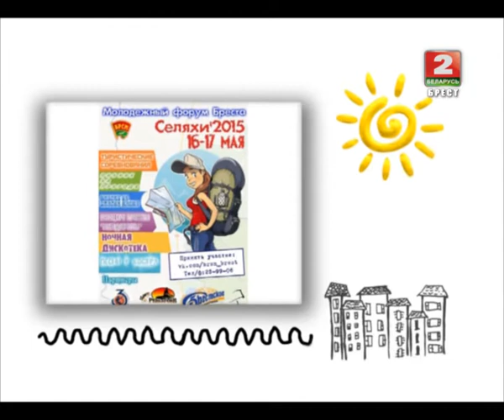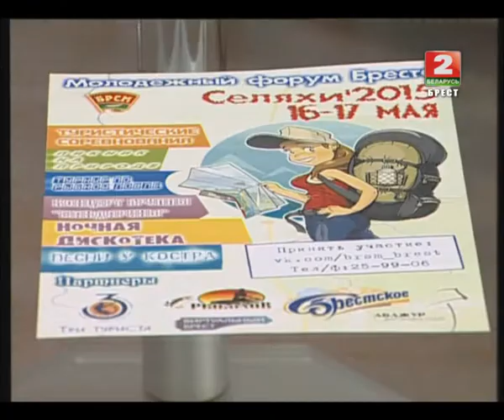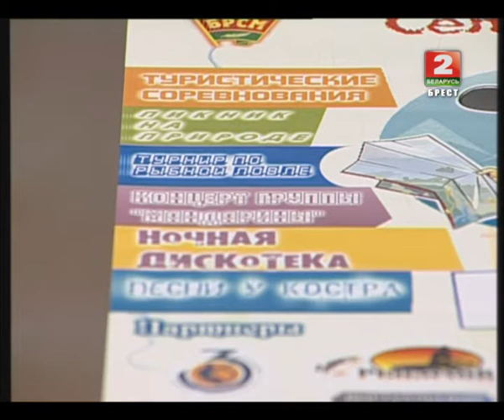Утренний эспрессо 13-05-15